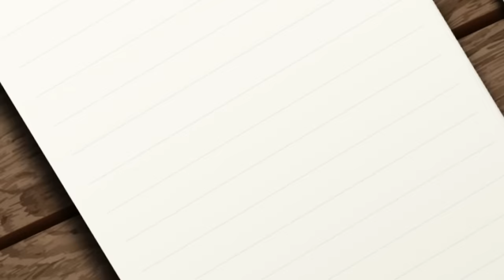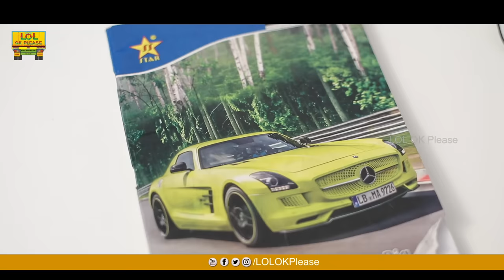Types Of Girls In "VIVA" - Deenamma Jeevitham Epi #1 || LOL OK PLEASE || Comedy Web Series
Our Latest Deenamma Jeevitham, Women only is a women based web series by LOL OK Please.

Hope you will like our first episode of Deenamma Jeevitham.

Cast:

Harshini Koduri
Santosh Jaya shree

Edited by :
Srikanth P

Camera :
Anil kumar C

Producer:
Chinna Vasudeva Reddy

Created by
Abhishek Maharshri
Anirudh Krishna Murthy

Story, Dialogues & Direction :
Bharath kvt